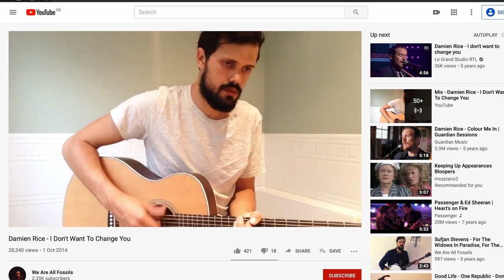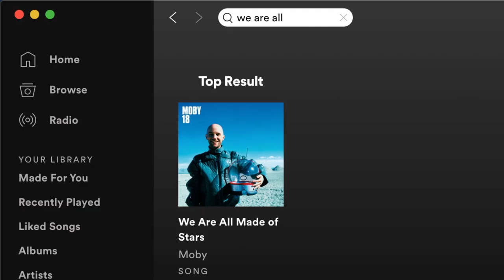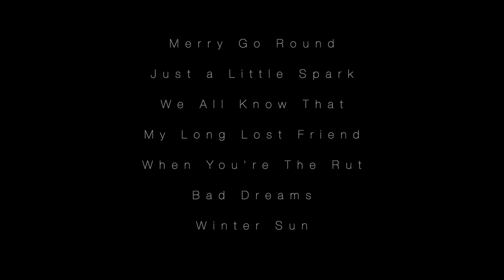The Story Of 'Songs For Strangers'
Songs For Strangers is 1 year old today. To celebrate its 365 days of being out in the world we thought we'd share with you the inspirations and the unique story behind this musical project.

Many years ago we asked our listeners to send us a story with the idea that we would write a song out of the letters we received. With complete anonymity to allow for total freedom of expression we set off on this journey with 7 strangers. In October 2019 the EP was released and today thanks to a wonderful group of talented friends we can now share with you The Story Of 'Songs or Strangers'.

Created by Kirill Teslia & Adam Heath